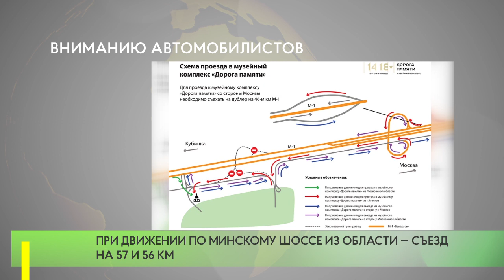Изменилась схема проезда к музейному комплексу «Дорога памяти»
Изменилась схема проезда к музейному комплексу «Дорога памяти» и Главному храму Вооруженных Сил России. Теперь при движении по Минскому шоссе из Москвы — на 46 километре съезд на дублёр (сразу после пересечения М-1 с ЦКАД), затем на 52 км через путепровод к населенному пункту «Зеленая Роща».